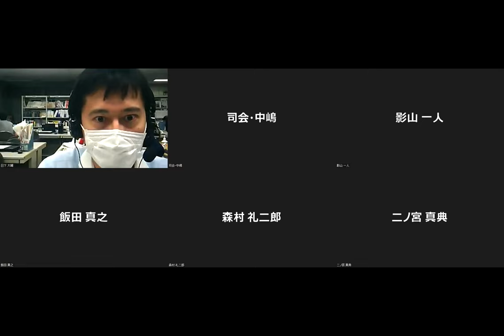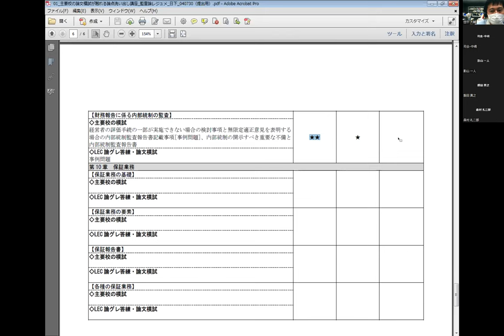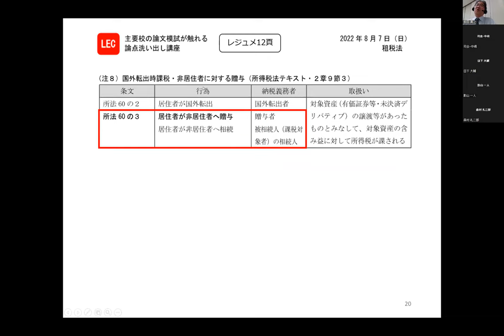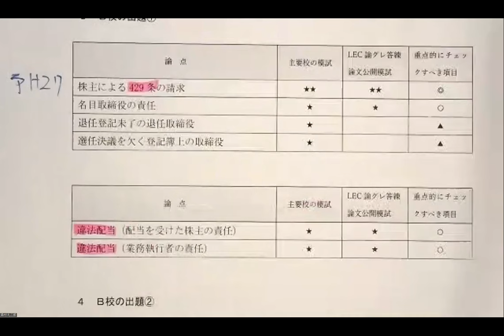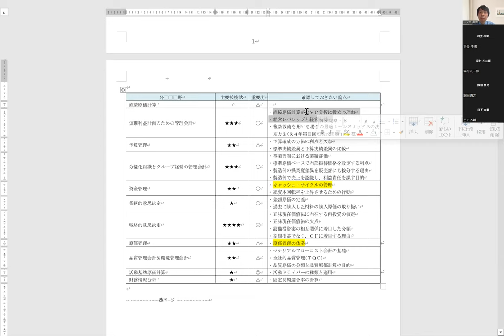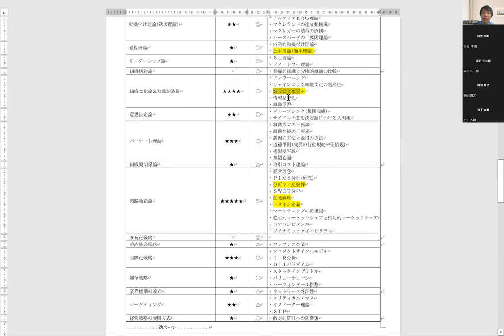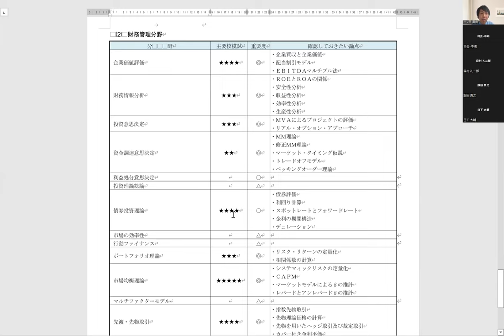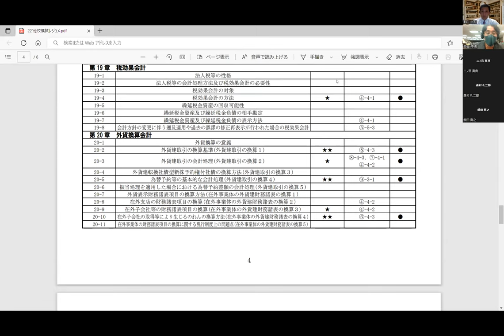【LEC会計士】22年 主要校の論文模試が触れる論点洗い出し講座（22.8.7実施）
LECを含む予備校4社の論文模試を分析し、取り扱われている論点を洗い出します。
レジュメ 【掲載期間：2022/8/22　23:59まで】